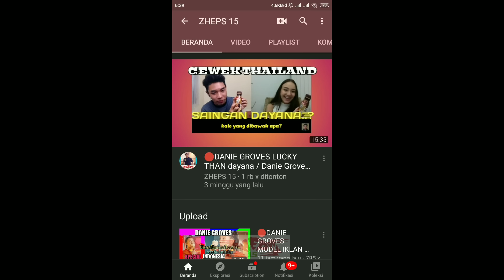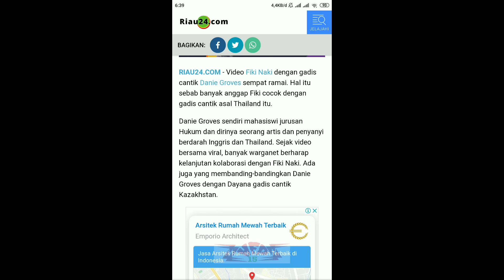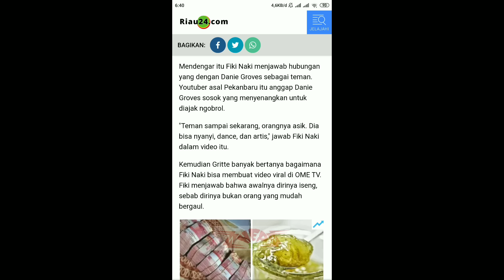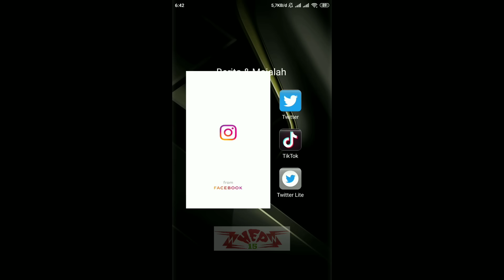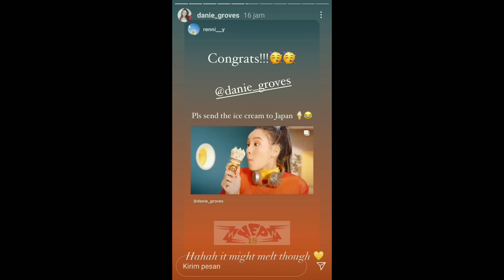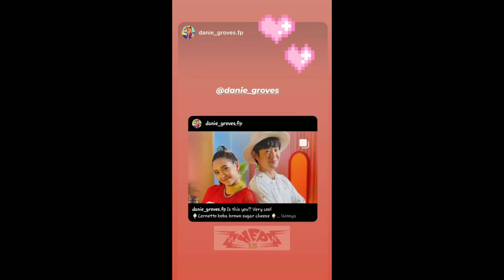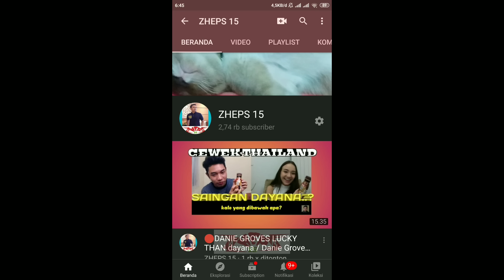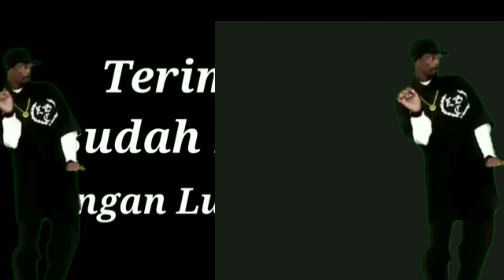🔴FIKI NAKI ke BALI🇮🇩 COLLAB sama DANIE GROVES❓ / พบกันที่บาหลี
FIKI NAKI DI BALI COLLAB sama DANIE GROBES ❓/ พบกันที่บาหลี

Apakah yang akan terjadi selanjutnya..? Akan kah terjadi collabs bareng antara Danie Groves dan Fiki naki di bali..? Atau tempat lain..? Terima Kasih sudah menonton dan JANGAN LUPA LIKE 💖 SUBSCRIBE 👉 ZHEPS 15 👈 CHANNEL USA AMERICA EUROPE UNITED KINGDOM THAILAND